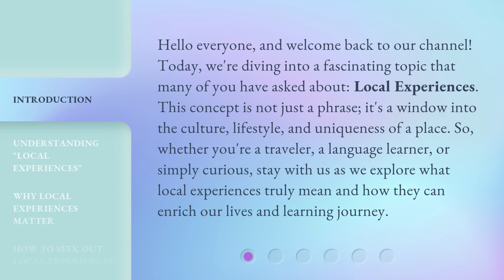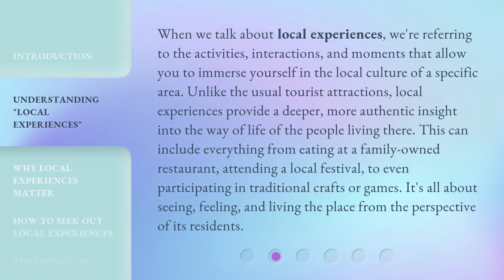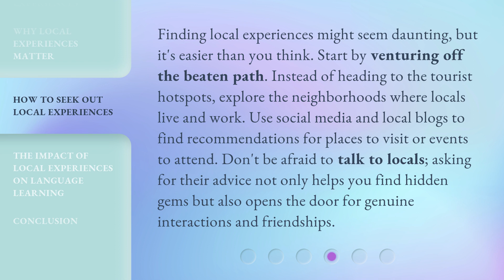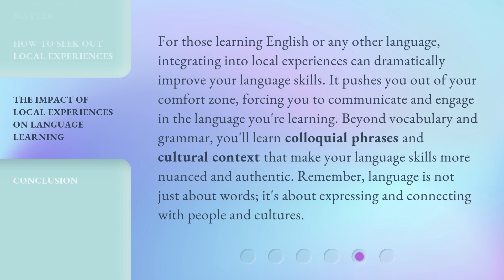Discover the World Around You: The Magic of Local Experiences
00:00 • Introduction - Discover the World Around You: The Magic of Local Experiences
00:41 • Understanding "Local Experiences"
01:21 • Why Local Experiences Matter
01:54 • How to Seek Out Local Experiences
02:29 • The Impact of Local Experiences on Language Learning